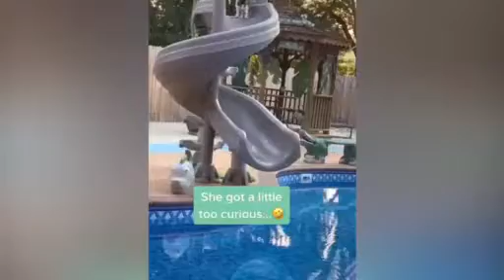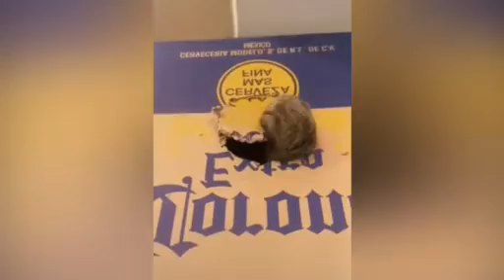😂Funny animal videos 2022 || funny and cute animals videos YouTubevideo funny animal animal world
animal videos
animal games
bacho ki video
best animal video
cute animal video
animal world
comedy video
animals baby

We appreciate your support and hope you continue to follow along for more exciting content.